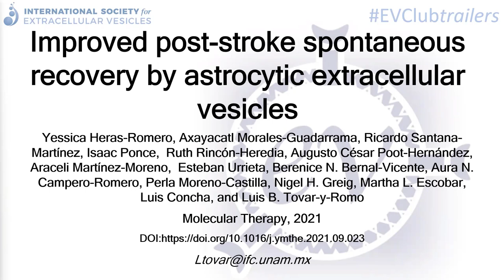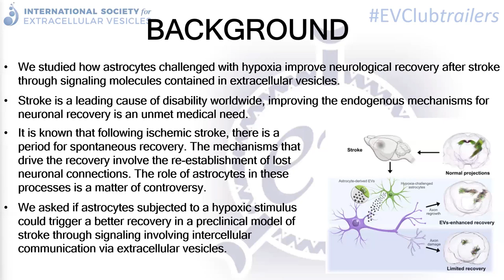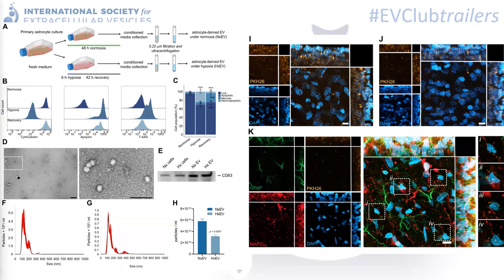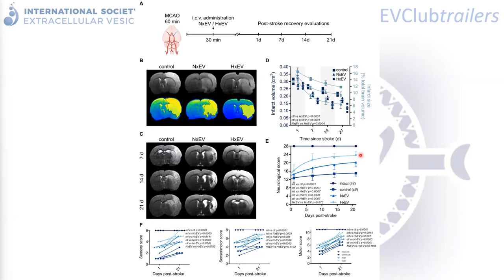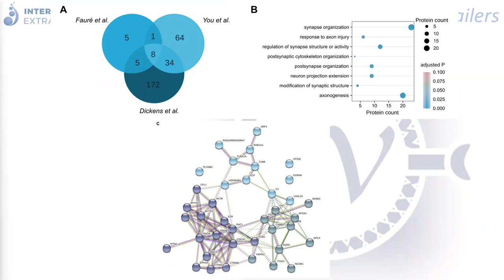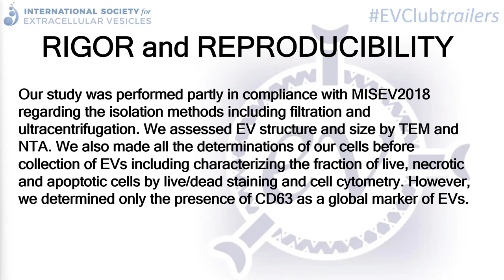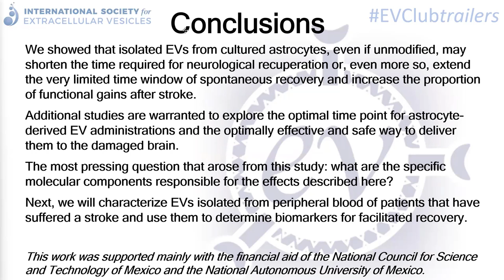Improved post-stroke spontaneous recovery by astrocytic EVs: EVClub Trailer with Luis Tovar-y-Romo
In this EVClub Trailer, Luis Tovar-y-Romo of National Autonomous University of Mexico shares his group's recent study, "Improved post-stroke spontaneous recovery by astrocytic extracellular vesicles."
"This work was supported mainly with the financial aid of the National Council for Science and Technology of Mexico and the National Autonomous University of Mexico"